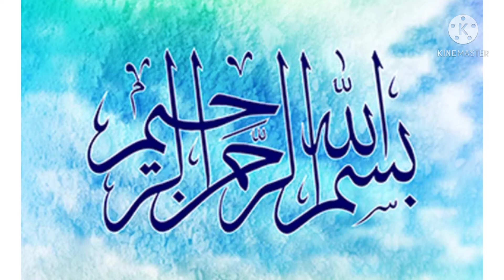QOT. Signal door bell with bird voice and 2 speeds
Qureshi online Traders offers quality products at a very reasonable prices. Search is as